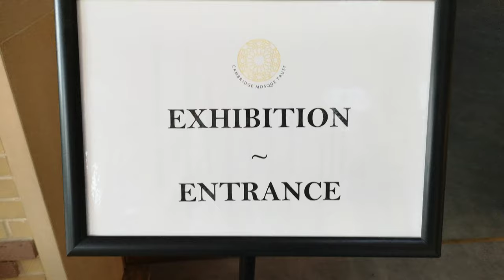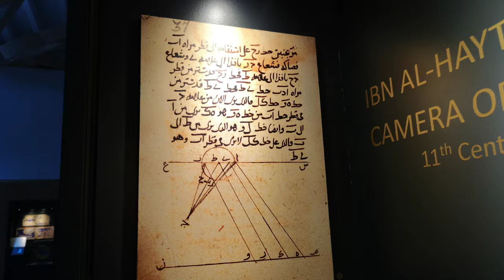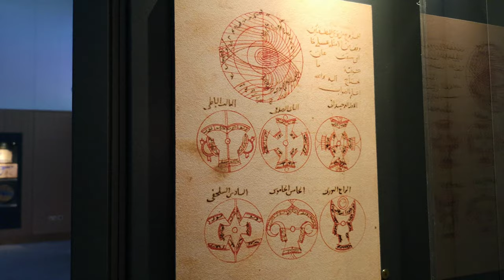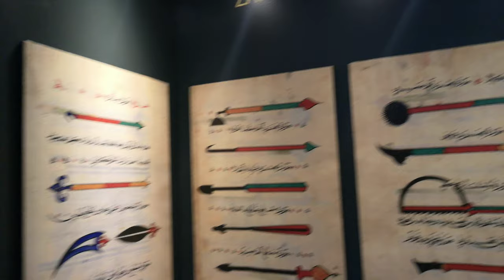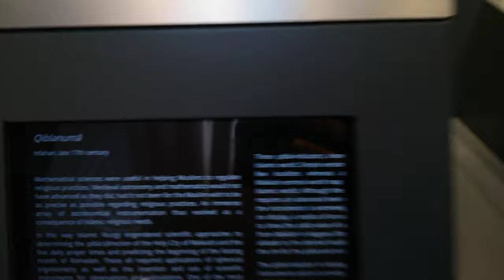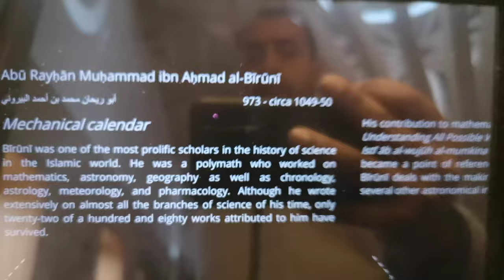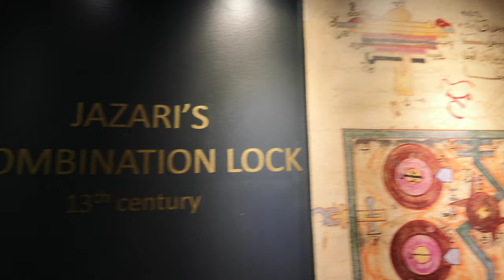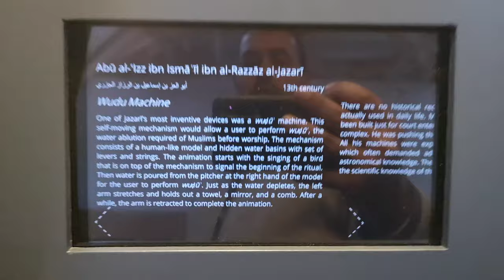The Islamic Exhibition Room at the Cambridge Central Mosque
When Islamic technology and education was leading the world